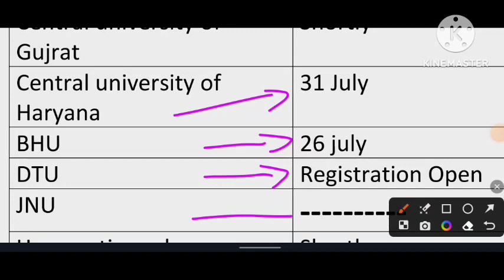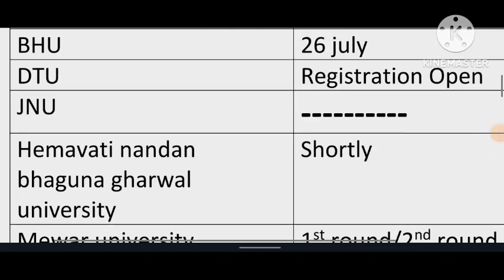Cuet PG counselling update | cuet counselling 2023 | Cuet cut off 2023 | Du, bhu, jmi, bbau, jnu, au